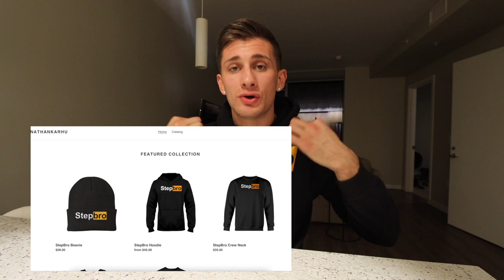ENDING CAR TAKE OVER *GONE WRONG*